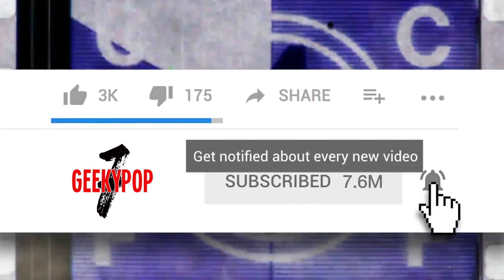Revision de Game of Thrones episodio 1 Temporada 8 - GeekyPopReviews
En este video tenemos mi revisión del primer capitulo de la temporada 8 de Game Of Thrones.

Sígueme A Traves De